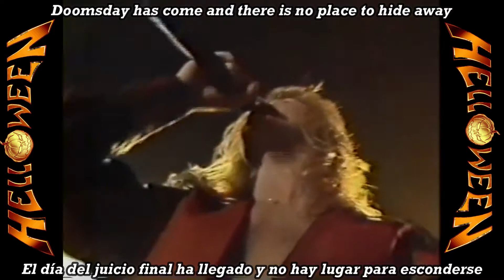Helloween - Twilight Of The Gods [LIVE] subtitulada en español (Lyrics)